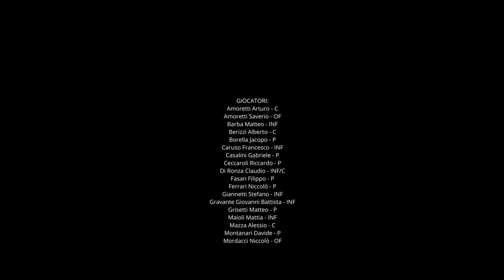Cinematic Baseball Commercial - Canon C70 12 bit raw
More than a baseball team, a family forever.